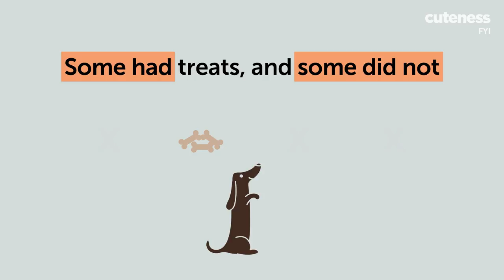Dogs Deceive Humans For Extra Treats At An Alarming Rate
We already know that dogs are capable of understanding the words you say, feeling guilt and jealousy, and even making judgments based on their first impression of you. But now according to a new study published in the journal Animal Cognition, we also know that your dog can trick you in order to get what they want.